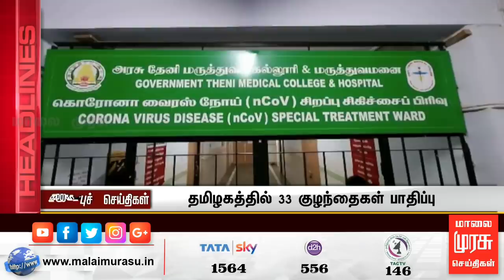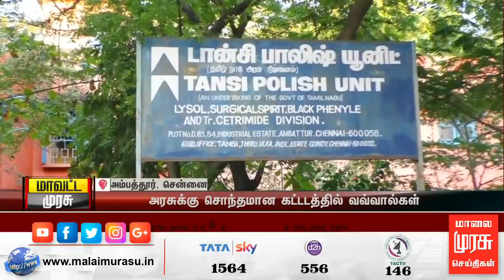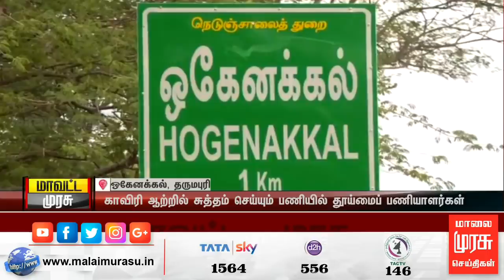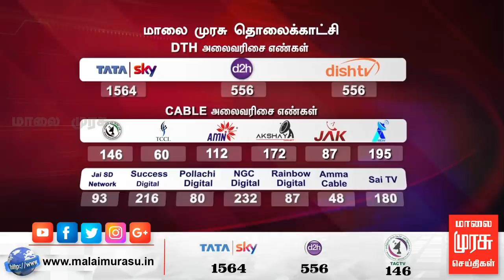News 7 AM | 7 மணி செய்திகள் | Malaimurasu 15/04/2020